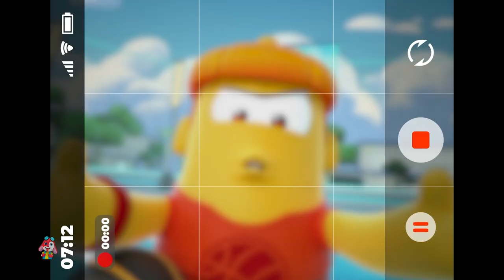Training Dummy + More Funny Animated Cartoon Show for Children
Welcome to Kids Giggle TV - Comedy Cartoon For Babies ! We're here to bring laughter and joy to children of all ages with our cartoons are designed specifically for kids and feature colorful characters , hilarious animated shows and skits. From silly animals to wacky superheroes, we've got something for everyone to enjoy. Tune in for nonstop giggles and grins as we take you on a journey of pure entertainment.